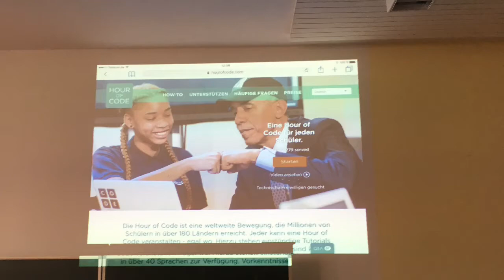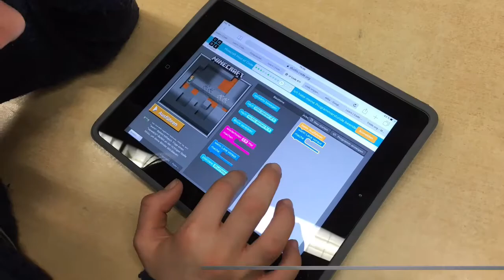HourOfCode2015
Kleine Impression aus dem Unterricht zur Hour of Code der code.org
cc-by-sa4.0 tastenspieler